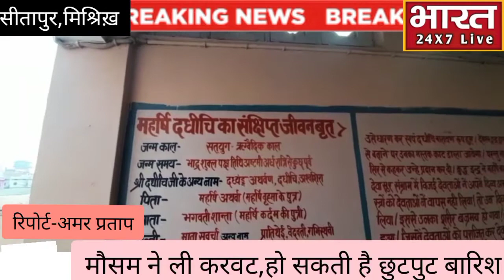आज शाम जगमएगा मिश्रिख़ दधीचि कुंड तीर्थ होगी भव्य आरती।